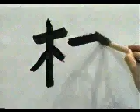🐦 APRENDE A ESCRIBIR ESTE KANJI SIN ASPAVIENTOS ✔️ | GAMBATEANDO - Japones Para Todos